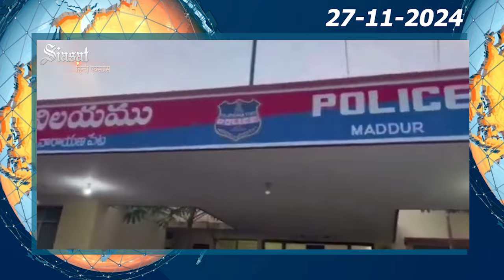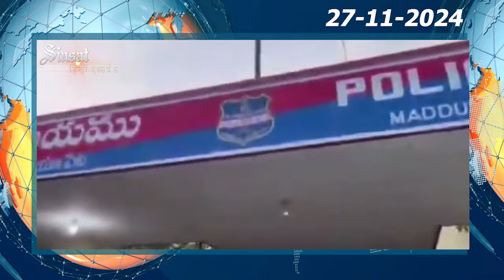South India Express| Siasat TV | 27-11-2024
Siasat ​​​​​​​​​​​​​​​​​​​​​​​​​​​​​​​is one of the leaders in the production and broadcasting of unbiased and comprehensive news and entertainment programs in India and abroad.  Siasat delivers reliable information across all platforms: TV, Internet, and Mobile.